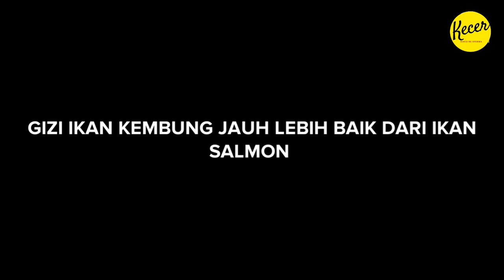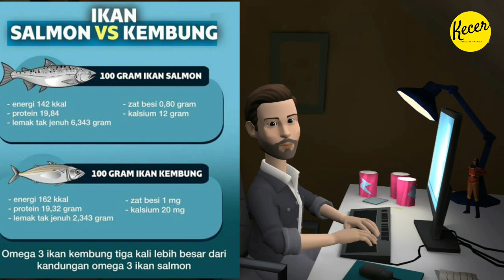Indonesia Beruntung Punya Ikan Kembung, Faktanya Gizi Ikan Kembung Jauh Lebih Baik dari Ikan Salmon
Namanya adalah ikan kembung. Berasal dari famili Scombridae dan genus Rastrelliger, ikan ini adalah jenis ikan pelagis kecil yang menjadi komoditas utama para nelayan kelas menegah, memiliki perawakan yang kecil serta jumlah populasi yang melimpah, ikan ini memiliki nilai jual yang jauh lebih terjangkau jika dibandingkan dengan ikan salmon.⁠
Kabar baiknya, ikan kecil ini ternyata memiliki kandungan gizi yang lebih tinggi serta harga lebih murah daripada ikan Salmon. Jika ikan salmon biasanya dikaitkan sebagai ikan yang kaya omega 3, ternyata omega 3 yang dimiliki ikan kembung ini lebih tinggi loh. Tercatat dari 100 gram ikan salmon mengandung energi 142 kkal, protein 19,84, lemak tak jenuh 6,343 gr, zat besi 0,80 gr, dan kalsium 12 gr. Sedangkan dari 100 gr ikan kembung mengandung energi 162 kkal, protein 19,32gr, lemak tak jenuh 2,343 gr, zat besi 1 mg, dan kalsium 20 mg. Bukan hanya sampai situ, yang paling mengejutkan adalah ternyata omega 3 yang terdapat pada ikan kembung TIGA KALI LEBIH BESAR daripada ikan salmon.⁠
Omega tiga merupakan salah satu jenis lemak tak jenuh yang hanya bisa diperoleh dari asupan makanan maupun suplemen yang bersumber dari makanan seperti ikan kembung, ikan salmon, ikan tuna, minyak kanola, walnut, kacang kenari, kacang kedelai, alpukat, dll.⁠
Asupan omega 3 dibutuhkan bagi tubuh, terutama untuk janin, ibu hamil, serta anak-anak. Untuk orang dewasa, omega 3 bermanfaat menurunkan resiko penyakit jantung, menyehatkan mata, anti inflamasi, membantu penyerapan vitamin, sampai meningkatkan perkembangan anak. Bahkan ikan kembung yang sudah diolah menjadi ikan asin dan ikan kemasan dalam kaleng masih memiliki kandungan omega 3 yang tinggi.⁠
Yuk, penuhi kebutuhan gizi sekaligus membudayakan makan makanan laut kita..⁠